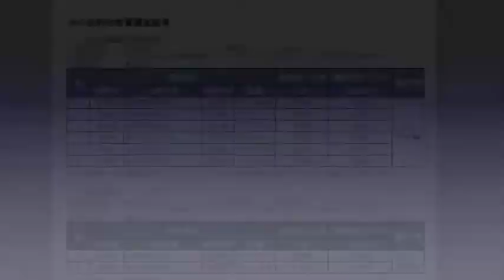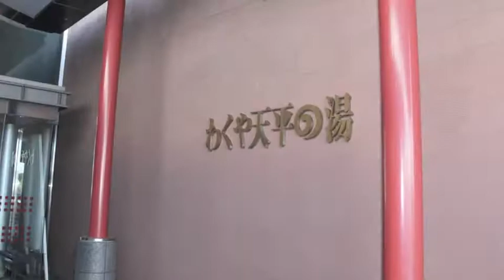役所訪問シリーズ│17